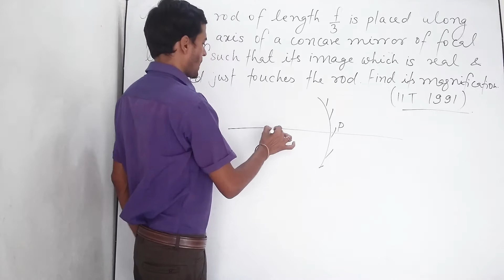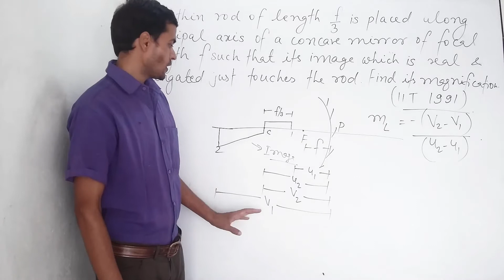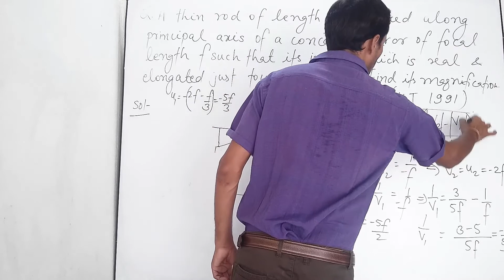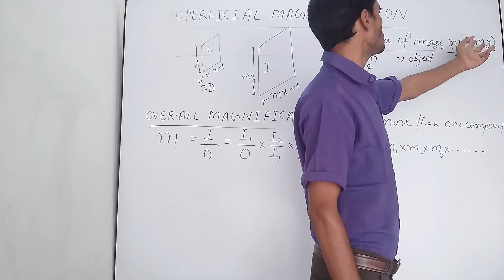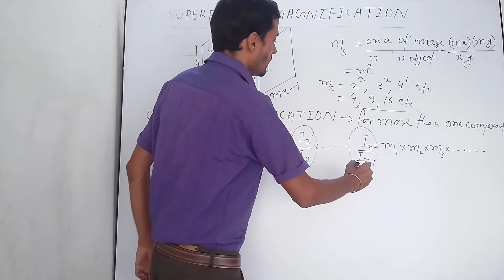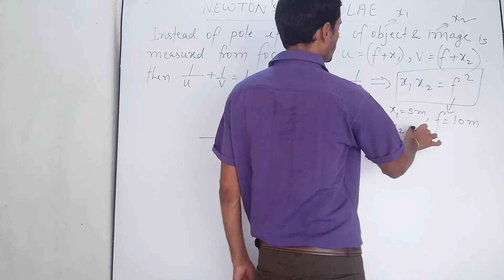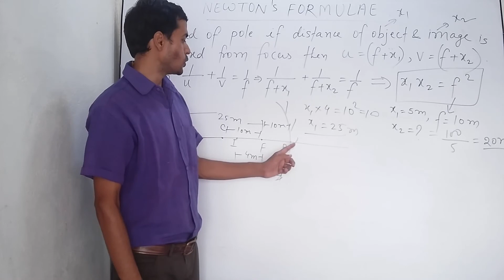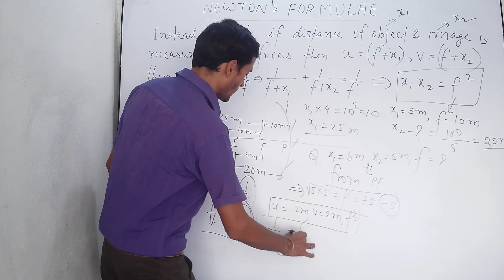RAY OPTICS_11 LONGITUDINAL MAGNIFICATION, SUPERFICIAL MAGNIFICATION FOR CLASSE11 NEET IIT-JEE BY MKJ